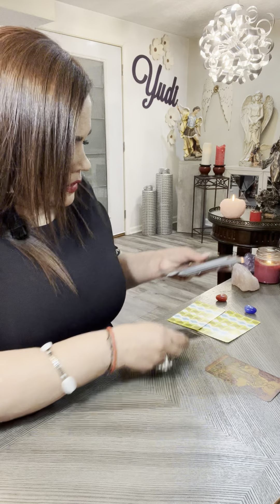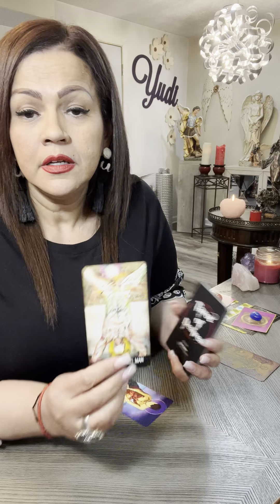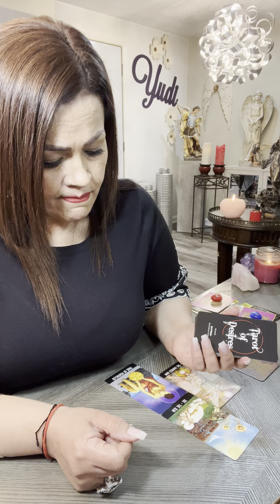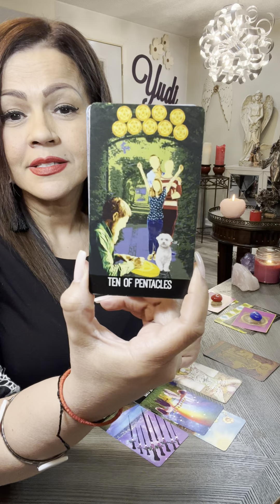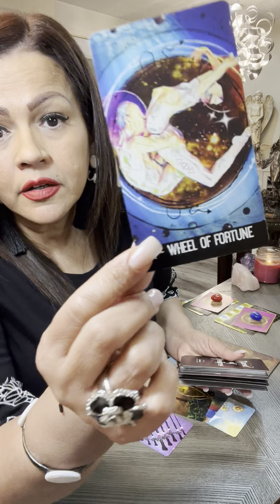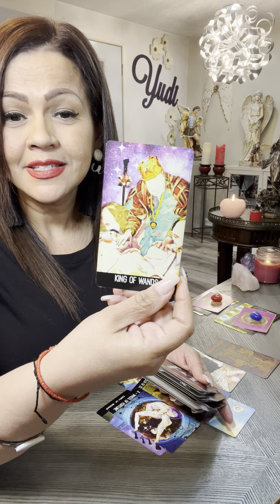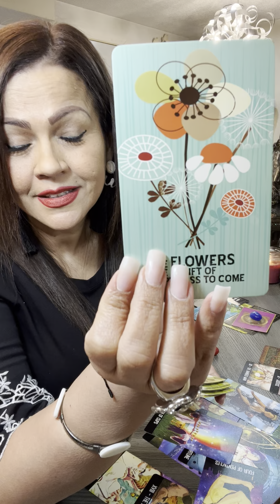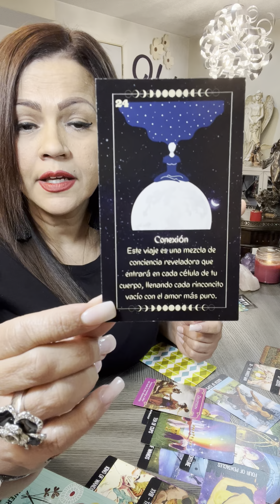ACUARIO HORÓSCOPO TAROT AMOR❤️LLEGA UN FLORECIMIENTO Y LA FELICIDAD😃AVANCES🌈RELACIONES DURADERAS🥂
❤️ Hoy te invito a ver tu horoscopo para el signo ACUARIO